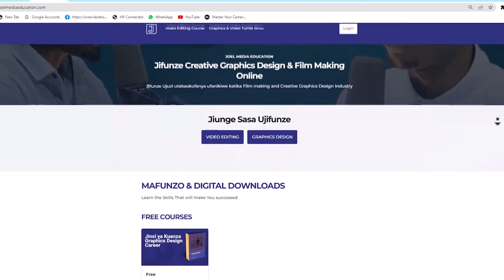Vifaa Vitatu (3) Muhimu unapojifunza Graphics Design na Content Creation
Hivi ni vifaa ambayo ni lazima uwe navyo au uvipate endapo unataka kujifunza Design  kwa haraka na katika mafanikio makubwa na kupunguza kwa kiasi kikubwa changamoto zinazowapata beginners wengi wanapoanza career ya design

Hakikisha umetazama mpaka mwisho video hii ili ujifunze na usifanye makosa ambayo yanawakwamisha wengi sana kufikia malengo na wengi hukata tamaa kwa kutopata muongozo mzuri wa namna ya kuanza career ya Graphics Design

0:00 - Logo Reveal
0:04 - Intro
1:07 - Kifaa cha kwanza
2:30 - Kifaa cha pili
4:57 - Kifaa cha tatu
6:22 - Mafunzo ya Graphics Design
7:11 - Recap
7:53 - End screen